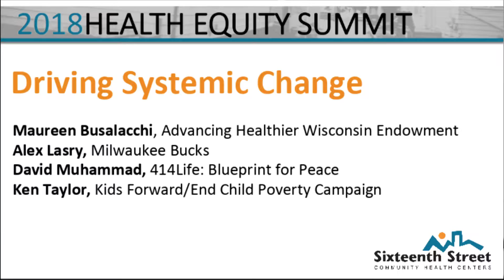Sixteenth Street Health Equity Summit: Driving Systematic Change Presentation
Maureen Busalacchi, Alex Lasry, David Muhammad and Ken Tayor discuss how their organizations and work are driving systemic change at Sixteenth Street Community Health Center's 2018 Health Equity Summit. ZNA vs DNA: Zip Cope and Children's Health.